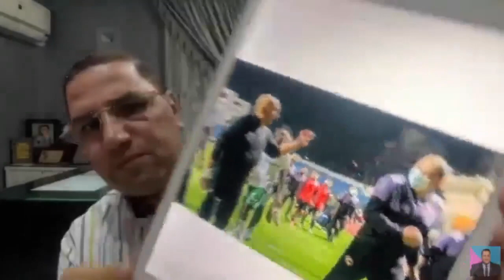زيدان يدافع عن التوأم ويناصر سيد البلد ومحمد مصيلحي يحتوي أزمة محاضر الشرطه و"فضيحة" في الزمالك 🔥